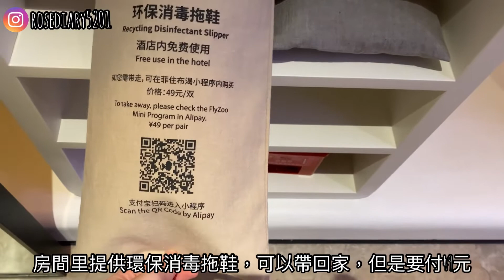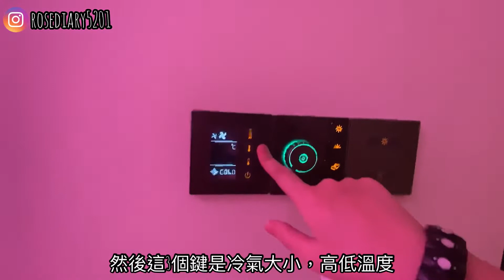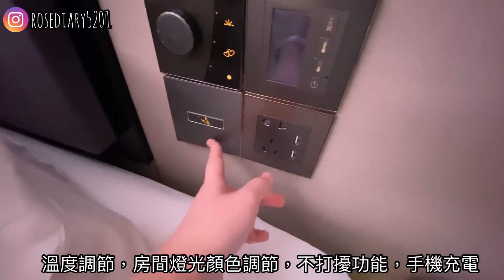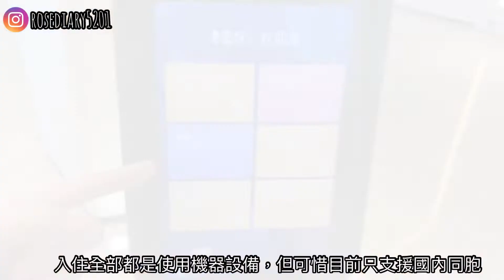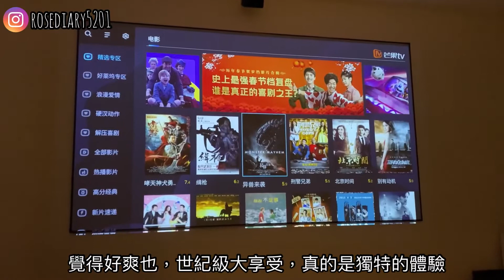大陸（杭州）｜在杭州值得體驗的高科技智能酒店～700元一晚的好萊塢豪華大床電影房間～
此酒店的名字叫菲住布渴

shopback HK 網上購物回饋,註冊輸入我的邀請碼:iK7Gig 齊齊賺30元。

歡迎任何邀約合作!

小紅書：rosewu5201
抖音：rosewu5201

支持頻道發展:
你的購買我都會得到一點佣金。
香港太平山頂 -第六代山頂纜車套票或凌霄閣摩天台428門票